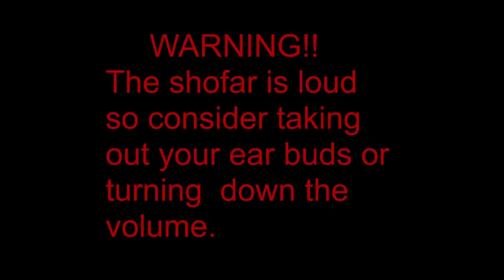I Saw A Miracle Episode 6. God Had A Different Plan!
This video I add a little comment about my dragon cloud pictures from Yesterday and I tell 2 miracle stories from years past.

If you have not already been born again and you want to go with Jesus when he comes for his church,  or know for sure you will go to Heaven when you die follow these steps. The first two is for eternal life and salvation (deliverance from sin and its consequences death and hell, refer the scripture below) the rest are to help you in your daily walk and new life in Christ Jesus.

Romans 6:23
23 For the wages of sin is death; but the gift of God is eternal life through Jesus Christ our Lord.

                                   Read these steps on how to get saved.
{1. Pray to God admitting that you have sinned and are unworthy of him and repent (which means to change your mind) start believing in God.
{2. Believe that Jesus Christ is the son of God and lived a sinless life, died on a cross for mankind, and rose again on the 3rd day and in so doing payed the price through his shed blood atonement. So that all we need to do is believe on his name and what he did and we can go to Heaven with the promise of eternal life despite anything that we have ever done including breaking the 10 commandments of God. However we should always strive to obey God's commandments.

3. Find a good Christian church and get baptized in front of at least 2 witnesses, or a group if possible.

4. Remain in faith and trust that Jesus is your Lord and Savior and that he alone has made it possible for you to go to Heaven.

5. Pray, read a King James Bible and seek God daily.

6. Do your best to refrain from all manor of willful sin but knowing that Jesus is the author of your salvation and if you sin just put it behind you and keep marching forward trusting Jesus and living the best you can.

2 Peter 3:
9 The Lord is not slack concerning his promise, as some men count slackness; but is longsuffering to us-ward, not willing that any should perish, but that all should come to repentance.

Romans 3:23
23 For all have sinned, and come short of the glory of God;

John 3:16
16 For God so loved the world, that he gave his only begotten Son, that whosoever believeth in him should not perish, but have everlasting life.

Romans 5:6-11
6 For when we were yet without strength, in due time Christ died for the ungodly.
7 For scarcely for a righteous man will one die: yet peradventure for a good man some would even dare to die.
8 But God commendeth his love toward us, in that, while we were yet sinners, Christ died for us.
9 Much more then, being now justified by his blood, we shall be saved from wrath through him.
10 For if, when we were enemies, we were reconciled to God by the death of his Son, much more, being reconciled, we shall be saved by his life.
11 And not only so, but we also joy in God through our Lord Jesus Christ, by whom we have now received the atonement.